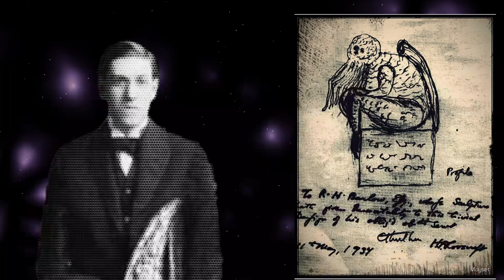Обзор Dredge - Рыбалка по Лавкрафту - OGREVIEW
Диалоги о рыбалке по Лавкрафту. Dredge смешивает в себе исследование морей и океанов, добычу их обитателей, выполнение квестов и постепенные апгрейды вашего кораблика. Но помимо этого не обошлось без древних богов и космических ужасов. Как это всё сочетается? Ответ в этом видео.